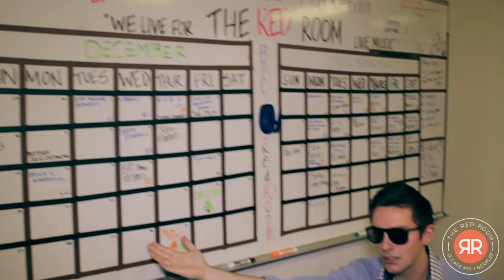The Red Room @ Cafe 939: Welcome to Our Crib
The Red Room at Cafe 939 is Berklee’s state-of-the-art all-ages venue. Embracing nearly all styles of music, from rock, jazz, folk, and world music to bluegrass, hip-hop, avant-garde, and more, the Red Room at Cafe 939 is a 200-capacity club dedicated to showcasing, developing, and supporting music and performance.

The Red Room at Cafe 939 has hosted shows by Hozier, Snarky Puppy, Ryan Bingham, Betty Who, Antonio Sanchez, Ingrid Michaelson, Passenger with Ed Sheeran, JPRiZM, Owl City, Leon Bridges, Geri Allen, and Karmin, to name just a dozen of the many artists who have performed here.

The venue features top-quality sound, superb engineering, and the unique component of Berklee music business students working alongside industry professionals to make this Boston music venue a dazzling, intimate, and exuberant experience for fans and artists alike. It all adds up to a magical connection that keeps audiences coming back time and time again.